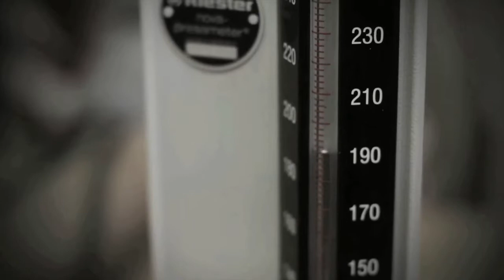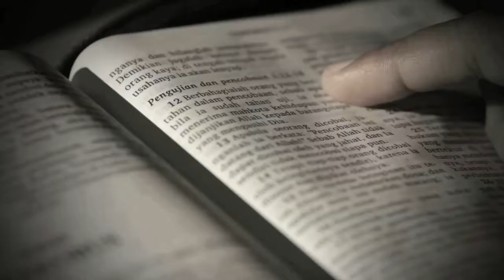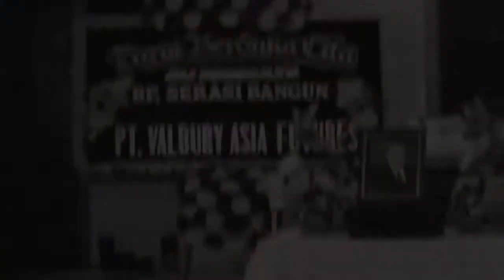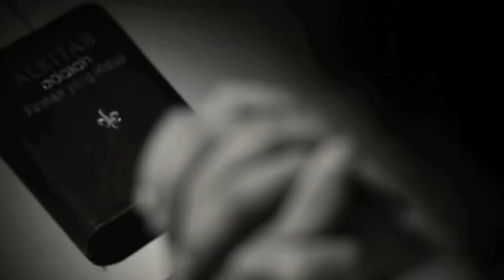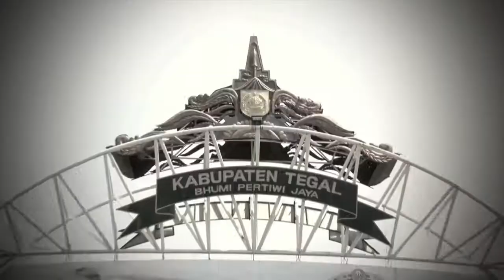Миссис Ризки Амелия. «Время для исцеления» (122)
Шалом, возлюбленные, мир всем вам от нас, из Индонезии. Давайте, возлюбленные, выразим свою благодарность Господу Иисусу через хвалу и поклонение.

Приглашаем вас посмотреть видеосвидетельство. Оно покажет вам, что благость Господа Иисуса всегда сопровождает тех, кто любит Его.

Ризки Амелия – мама Самуила Имани Рафаела Бангуна. Она вышла замуж в 2010 году. Через 4 месяца после свадьбы женщина забеременела. Ее давление крови было 180, 160. Результаты анализов показали, что ситуация с давлением не улучшается, и врачи настояли на том, чтобы Ризки сделала операцию. Ребенок родился преждевременно. Малыш практически не развивался. Когда он плакал, на макушке головы образовывалась впадина. Обследование показало, что ребенок страдает от церебральной атрофии.
Церебральная атрофия – это состояние, когда мозг ребенка не развивается согласно его возрасту.
Ризки чувствовала, что Бог наказывает ее, она не понимала почему. Но ее муж продолжал молиться и верить в исцеление малыша. Однако мужчины вскоре не стало.
Однажды пастор Ризки объявил, что в Тегале будет проходить крусейд исцеления и возрождения. Это было чудо, потому что в  Тегале редко проходили собрания возрождения.
Женщина просила, ходатая помолиться, но ничего не менялось. Тогда она услышала голос Божий, который сказал:  «у тебя есть такая же сила в молитве в Мое имя, почему ты не веришь?» Тогда Ризки помолилась за своего сына и подчинила его Богу. Череп ребенка затвердила, и женщина не могла поверить в это чудо. Это доказательство того, что Бог дал самое лучшее Самуилу в Свое время.

Возлюбленные, приглашаем каждого из вас принять благословение Божьего Слова, которое донесёт до вас Его служитель пастор Нико.